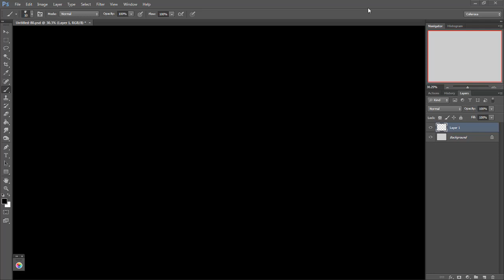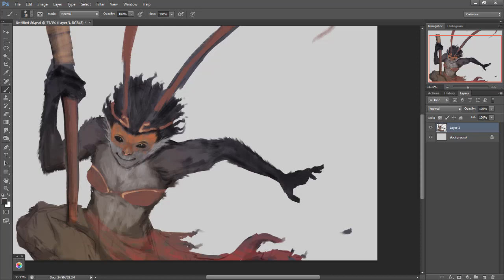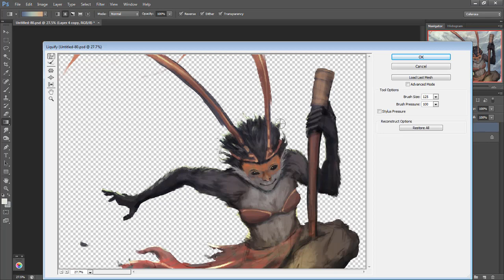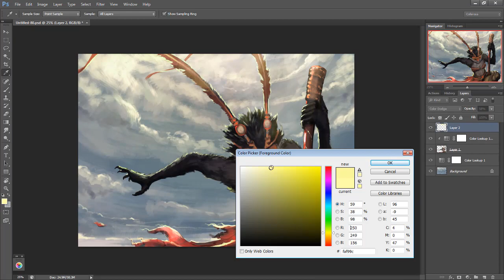Monkey Queen - Digital Painting Process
It was like I forgot how to draw at first.
And then it's become like this.
Well, it was quite fun painting process.